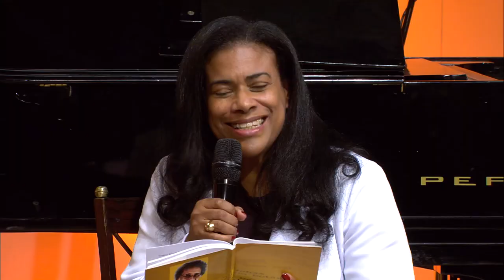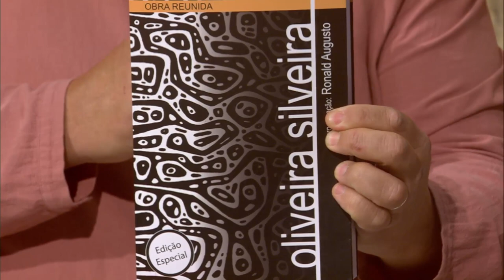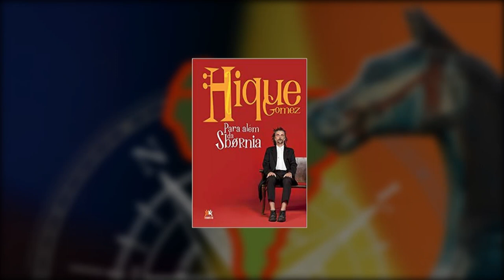Cantos do Sul da Terra - 13/08/2023. Com Hique Gomez e Naiara Silveira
Convidados: Naiara Silveira e Hique Gomez
Músicas:
YA COMIENZA (José Carbajal)
PEQUENA ORAÇÃO (Mário Pirata e Hique Gomez)
QUADRINHOS DE MARIO QUINTANA (Mario Quintana e Hique Gomez)
LUCIVERA (Hique Gomez)